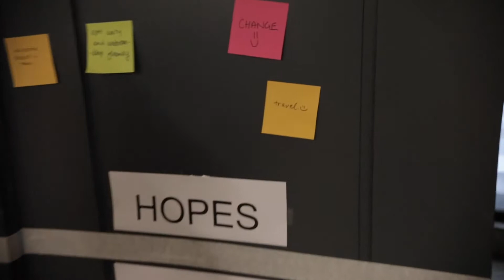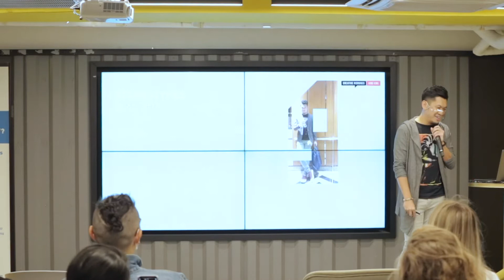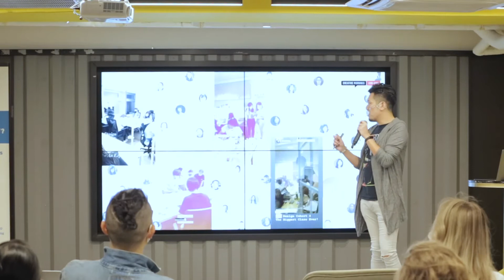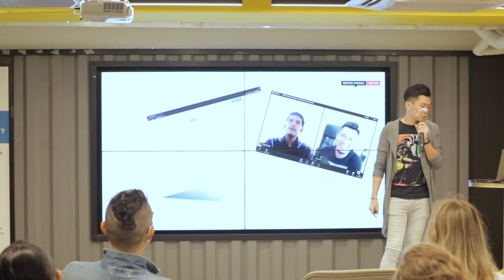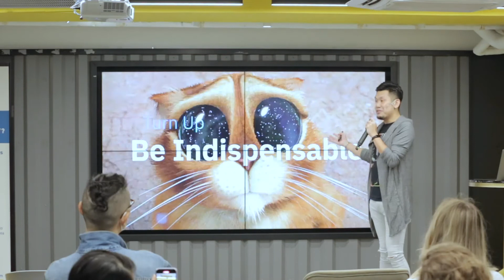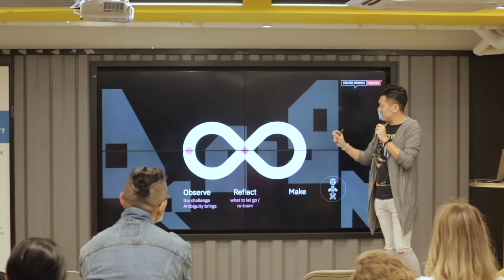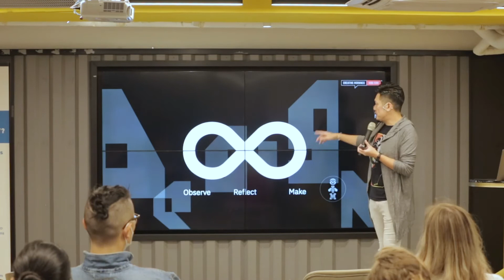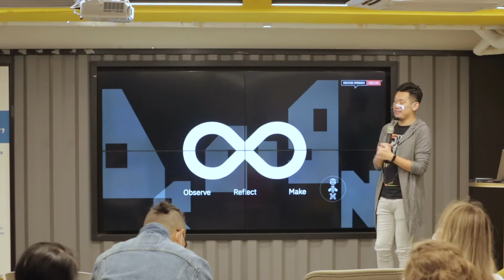Michael Tam: Michael Tam on DESIGN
Michael Tam at CreativeMornings Hong Kong, Oct 29, 2021. Free events like this one are hosted every month in dozens of cities. Discover hundreds of talks from the world's creative community